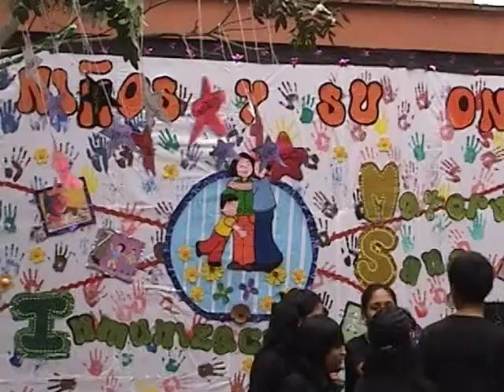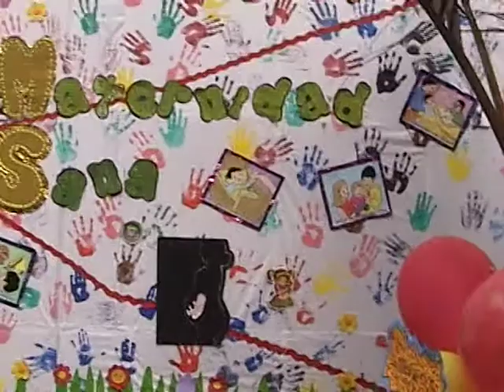Video del Concurso Buena Onda 2009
Video de la primera etapa del concurso Buena Onda Colegio: Colegio Nacional José Antonio Encinas